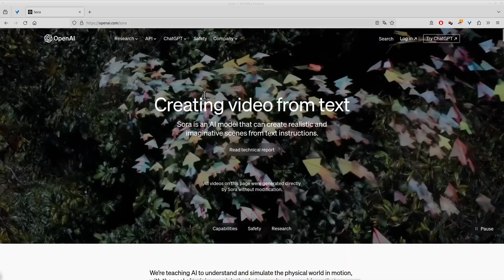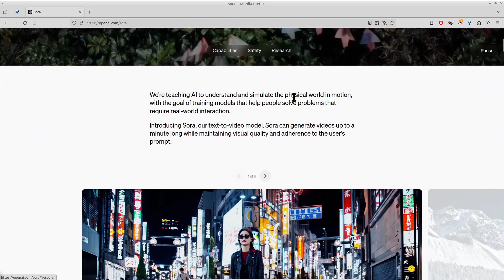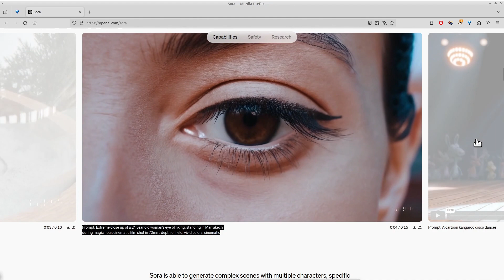Dzisiaj ty jesteś reżyserem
Sztuczna inteligencja OpenAI dokonała przeskoku jakościowego w generowaniu filmów.
Jeśli tempo rozwoju zostanie zachowane niebawem każdy będzie mógł oglądać takie filmy jakie tylko sobie zażyczy. Jedyne co jest potrzebne to jasne i umiejętne wyrażenie swojego życzenia.